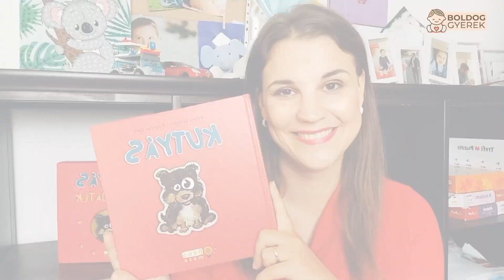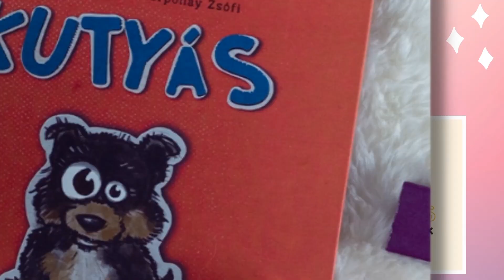Így tanítsd a gyereket helyesen a kutyákról!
A legtöbb szülő arra akarja nevelni a gyerekét, hogy szeresse az állatokat. Mégis az idegen kutyákat nem lehet csak úgy lerohanni.

Mutatok egy szuper mesekönyvet, amiből a gyerekeket teljes megértéssel tudod a kutyázásra nevelni.
Használd a BOLDOGGYEREK kupont és ajándékba kapod a Pozitív Megerősítés Kártyákat! Ne felejtsd el ezt is kosárba tenni!